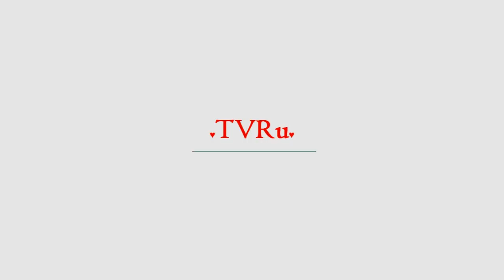Волочкова с "куриным задом" совершила дерзкое нападение | TVRu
Балерина Анастасия Волочкова жестко ответила злопыхателям. Блондинка заявила, что всегда и во всем на первом месте, поэтому весь негатив, льющийся в ее сторону, "слышит" только ее пятая точка. В своем Instagram Анастасия опубликовала фото с пляжа в крошечном купальнике. Под снимком звезда написала пару жизнеутверждающих строк. Волочкова спуталась с таксистом в разгар гнусной склоки "Мой взгляд по ...